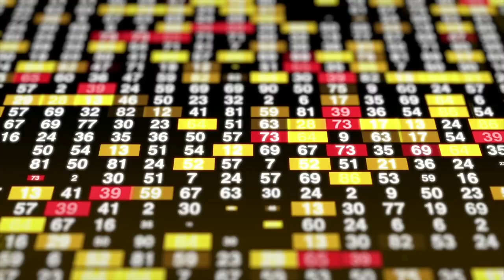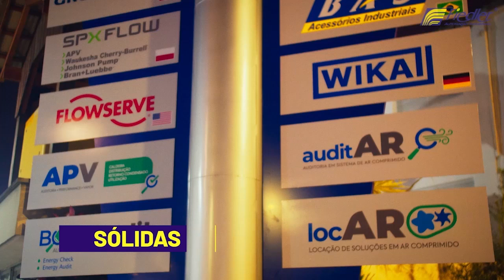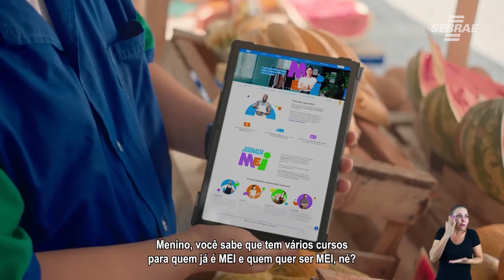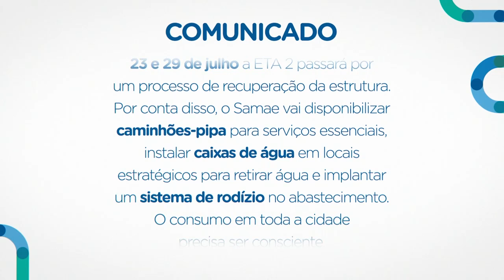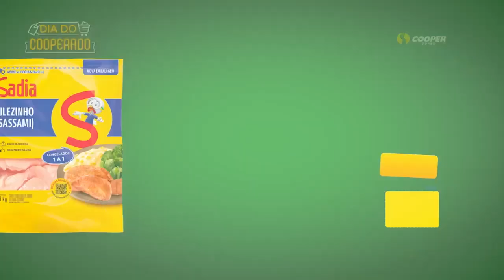Jornal de Blumenau 01/08/2024